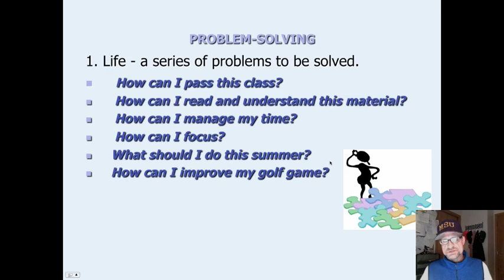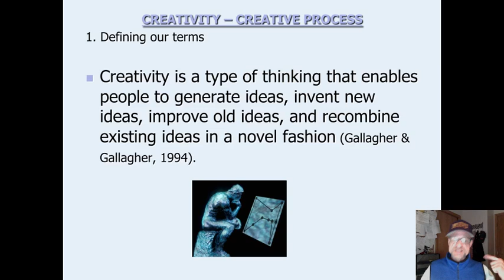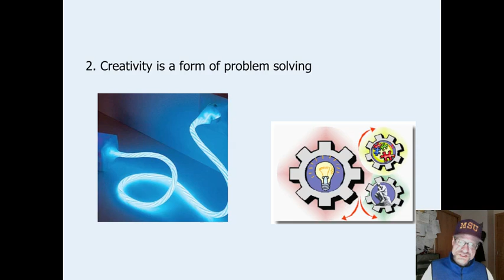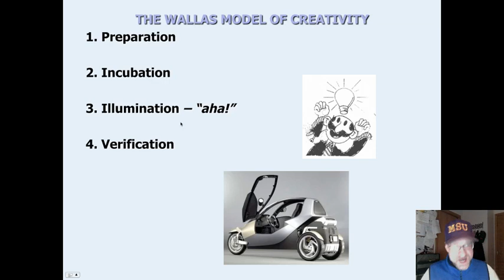1. PROBLEM SOLVING: INTRO AND OVERVIEW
This short video describe the cognitive elements involved in problem solving.  Dr. Andy Johnson,